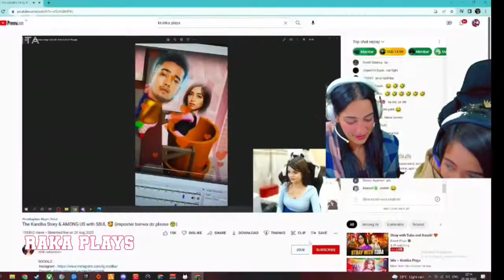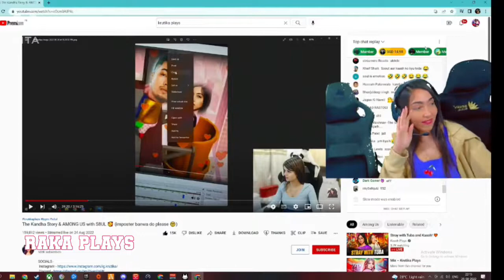AND @8bitMAMBA MAKE NEW WALPAPER @KaashPlays REACTION @officialscoutop 🤣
‎@Krutika Plays  AND ‎@8bit MAMBA  MAKE NEW WALPAPER ‎@Kaash Plays  REACTION ‎@sc0ut  🤣

@Kaash Plays  REACTION on @adarshuc   FUNNY MOMENTS 😂🤣🤣

@krutika plays,
krutika plays re